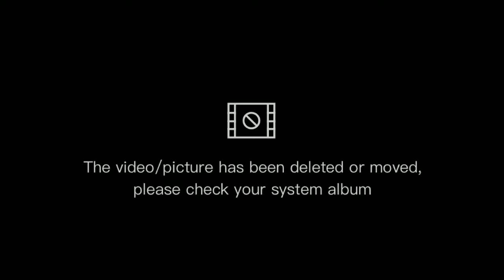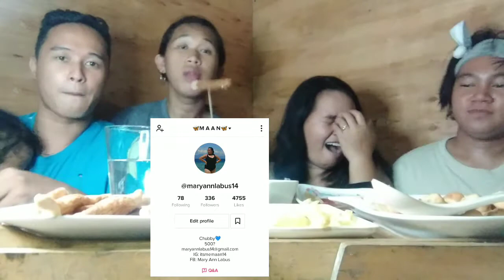STREET FOOD MUKBANG X Q&A I Mary Ann Labus. (FIRST VLOG)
hello guys hope you all support my first journey as a vloggers.
let's love, share, support one another💙

SUPPORT GUYS

Cousins vlog: QUIADES LABOS
                 :LABOSCOUSINVLOG